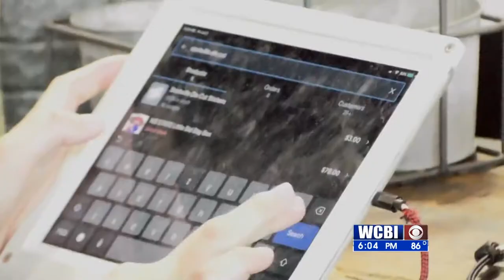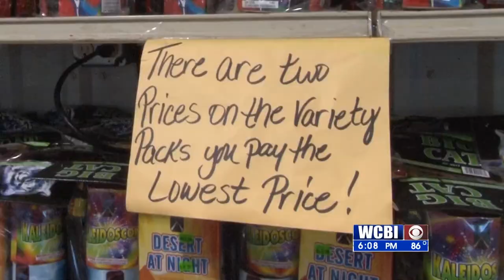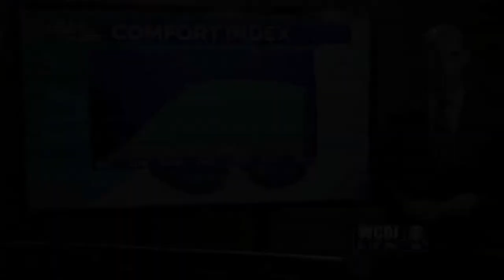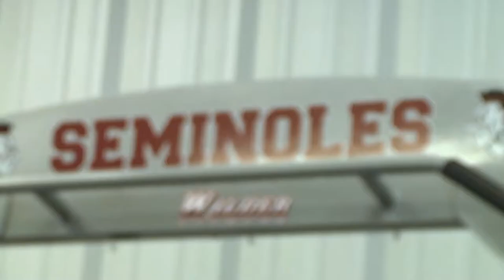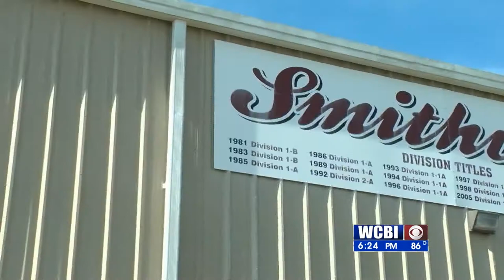WCBI: MSU National Championship Live Show Special (6 p.m.)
WCBI took the news LIVE to Dudy Noble Field. They covered all the festivities surrounding the National Championship winning Mississippi State baseball team.